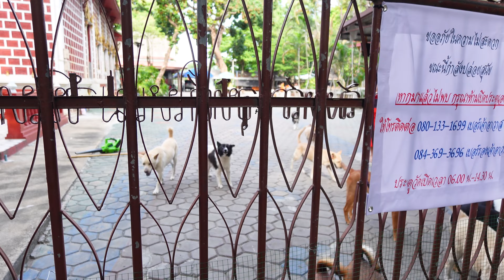Last week living in Chiang Mai, Thailand - After living here for a year and a half!